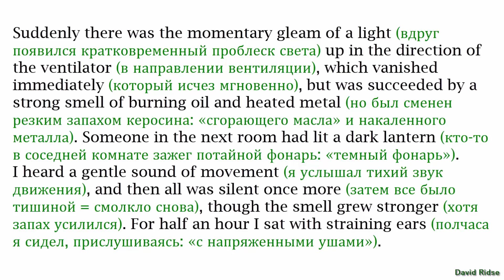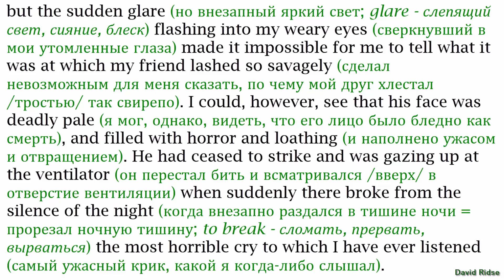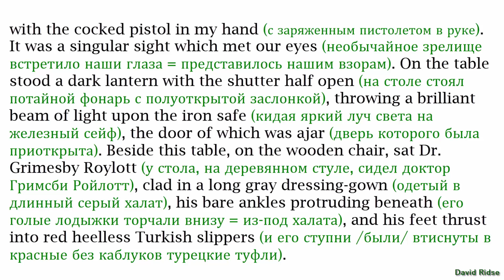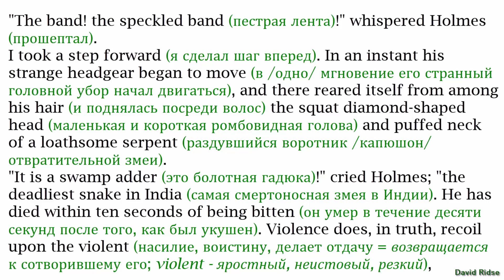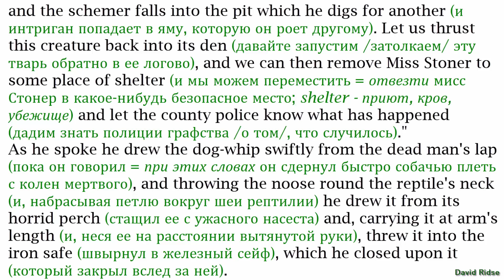11.The Adventure of the Speckled Band (Пёстрая лента)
Английский язык с Шерлоком Холмсом [аудиокнига + текст (с переводом)].
The Adventure of the Speckled Band (Пёстрая лента). By Sir Arthur Conan Doyle.
Книгу подготовил Андрей Еремин.